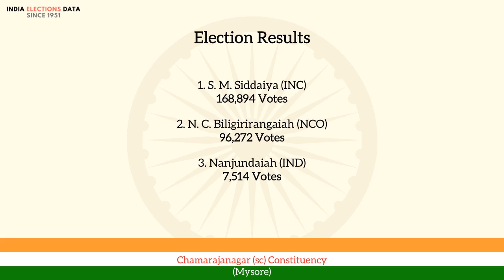Chamarajanagar (sc) Constituency Mysore loksabha Election Result 1971 S. M. Siddaiya INC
loksabha election 1971 results, for Chamarajanagar (sc) Constituency, Mysore, where winner is S. M. Siddaiya, from political party INC. Watch the video to know more information about other candidates, voters count, etc.